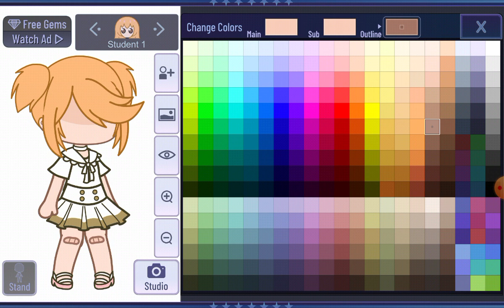How I make these knee shade/patch ! ( also if these are used pls credit me😀)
.•°•.welcome.•°•.

｡ﾟﾟ･｡･ﾟﾟ｡
ﾟ。allison
　ﾟ･｡･
★about me::
• i am Allison ( aka Elza )
• loves shopping & shopping spree 🛍️
• cool and nice person to be with ★'`
•  rich ( just kidding xD )

˓𓄹 ࣪˖     ˖ ࣪ ִֶָ        ⸰ 𖥔 ͙ࣳ      ⸰ֺ⭑
          bye
   ִֶָ . ָ࣪        ˑ ֗ ִ         ˑ ִ ֗